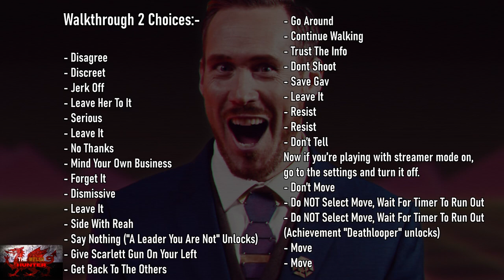Bloodshore - 100% Achievement/Trophy Guide W/ FULL Text Solutions!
Welcome to my 100% Achievement/Trophy Guide for Bloodshore!
A game developed by Good Gate Media, Wales Interactive, Wayout Pictures, Posterity Entertainment , Published by Wales Interactive & is available to you for just £12.99 or $14.99!

As with many other FMV games by Wales Interactive in the past, this is yet another purely written based walkthrough.
We will go through the game 4 times making different desicions in each one in order to gain all achievements and trophies.
The order in which to look at should be obvious, but just incase, i go from left all the way down, then the right side from top to bottom.

This is a great game, has a very squid game type feel to it and it also annoys the easily offended so everyones a winner! Haha

Overall, your looking at around 4 hours or so to complete this

Hope the guide helps :)

TimG84
Khost
TschanSchpange1
TonySki

Big Love!